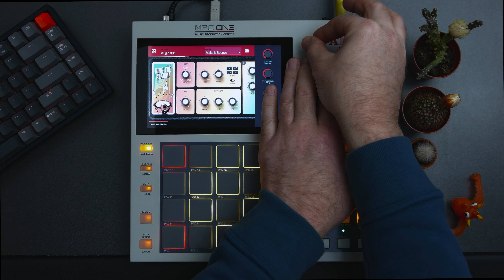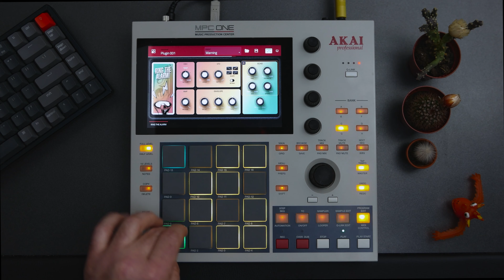Ring The Alarm for AU/VST/AXX, MPC Desktop & Standalone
Originating in the vibrant dance halls of Jamaica, the iconic Dub Siren - a creation born from a simple oscillator - has been the heartbeat of ska, dub, and reggae music.

'Ring The Alarm' resurrects this tradition, offering you an intuitive yet powerful plugin to infuse your tracks with sirens, synth rises, and mashed-up effects.